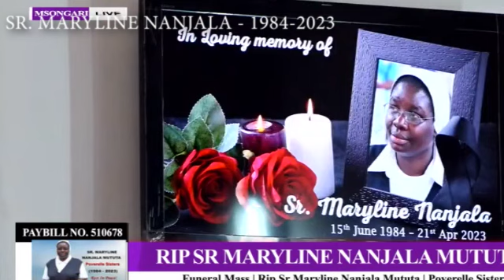She went so soon!/Celebrating a fallen star/African Culture vs Christianity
Culture/African Culture